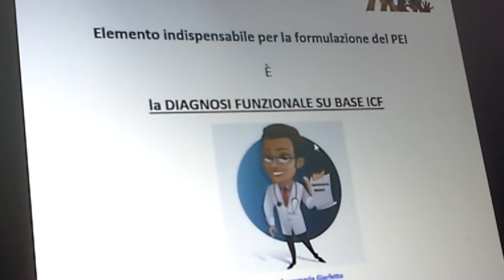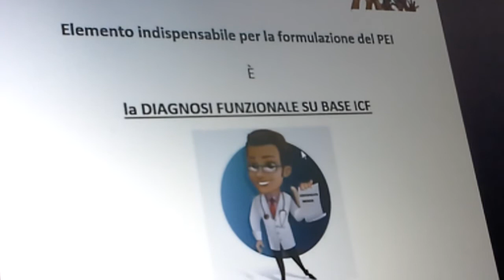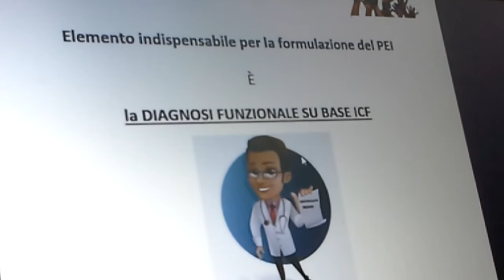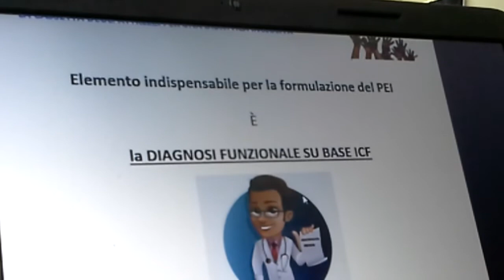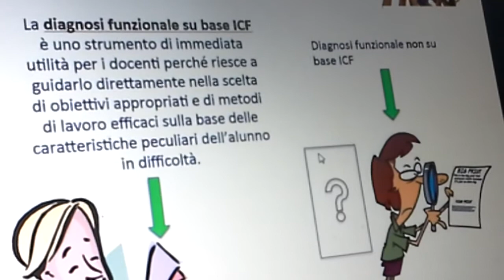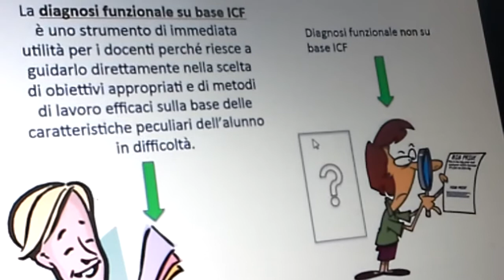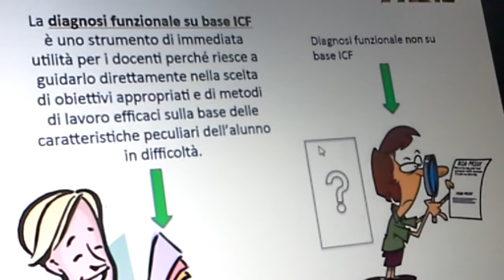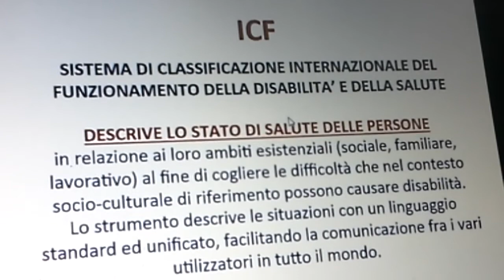Lezione 1 parte 4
prof.ssa Annamaria Giarletta
Istituto Comprensivo "Dante Alighieri" di Sapri